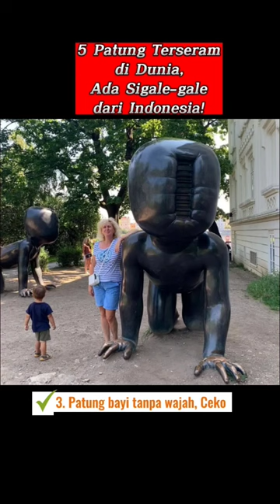5 Patung Terseram di Dunia, Ada Sigale-gale dari Indonesia!part1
5 Patung Terseram di Dunia, Ada Sigale-gale dari Indonesia!part1